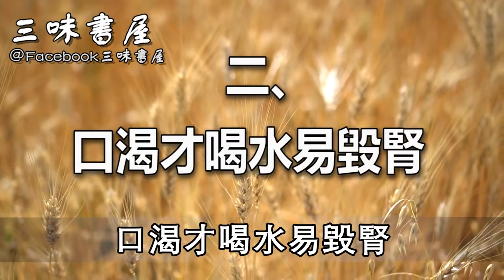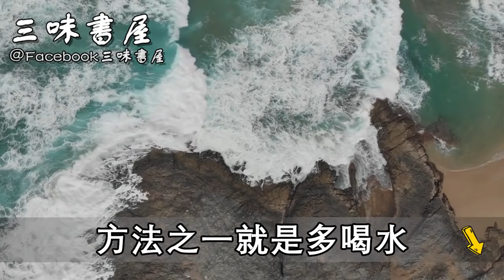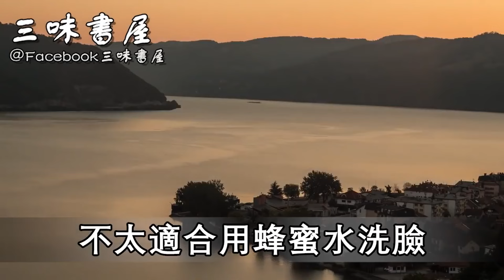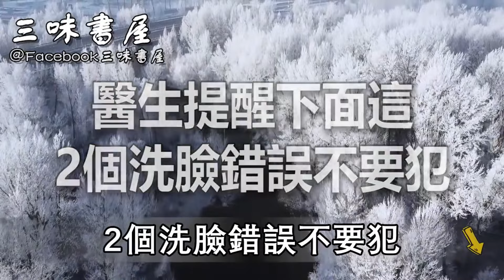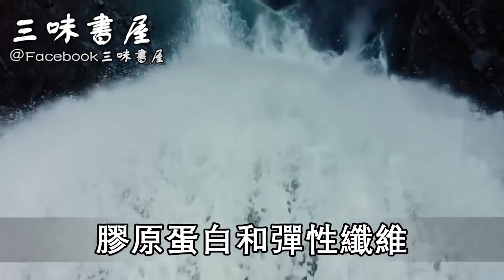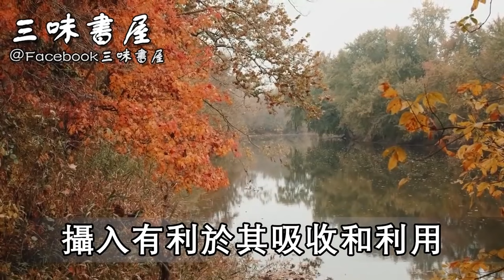這樣喝水正毀腎！很多人每天都在犯錯，生薑加它泡水，喝一勺不僅護腎還能淡斑年輕20歲，60歲也不長老人斑！